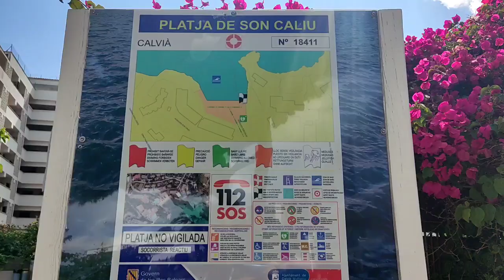Unveiling the Alluring Beauty of Son Caliu Beach, Mallorca 2023 🇪🇸